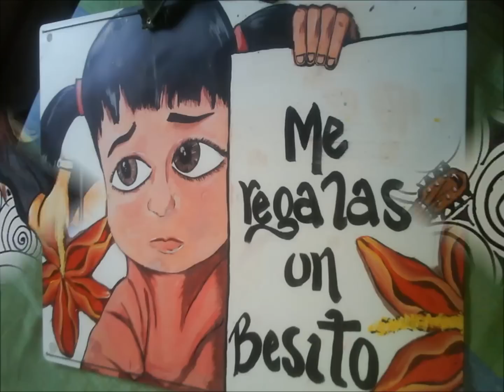Arte abha cuadros y murales